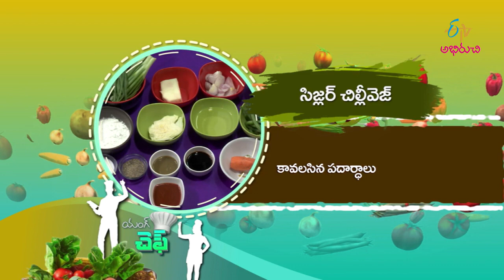Sizzler Chilly Veg | Young Chef | 2nd Jan 2023 | ETV Abhiruchi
సిజ్లర్ చిల్లీ వెజ్ - రెస్టారెంట్ స్టైల్ లో

Sizzler Chilli Veg is a unique and tasty dish made with beans, paneer, carrot, pepper powder, cornflour, spring onions and other essential ingredients.